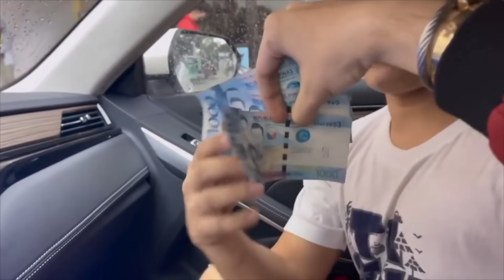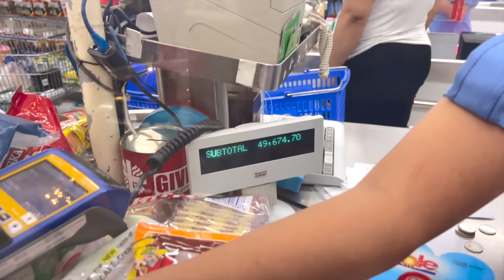FIRST GROCERIES AS MAG ASAWA(PANO MAG BUDGET NG PERA SI PAM) AHAHAH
Title: Teddy Bear Waltz
Genre: Children
Mood: Happy

🎵 Track Info:

Title: Dog and Pony Show by Silent Partner
Genre and Mood: Cinematic + Bright

🎵 Track Info:

Title: Dog Park by Silent Partner

🎵 Track Info:
Title : Retro
Artist : Wayne Jones
Genre : Pop
Mood : Funky